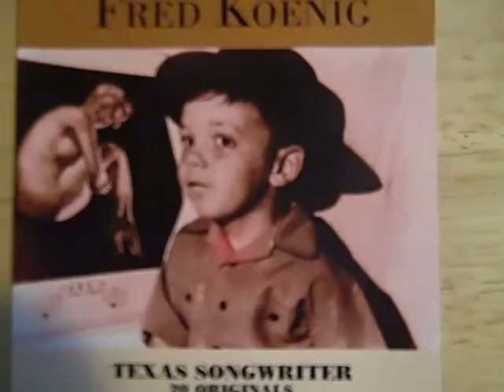Texas Folklure about the broken pump by Fred Koenig